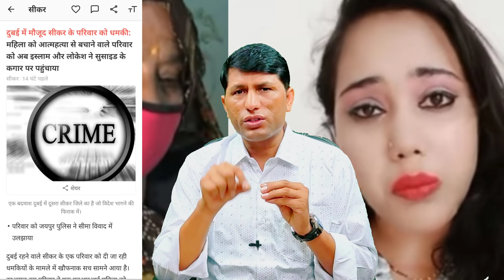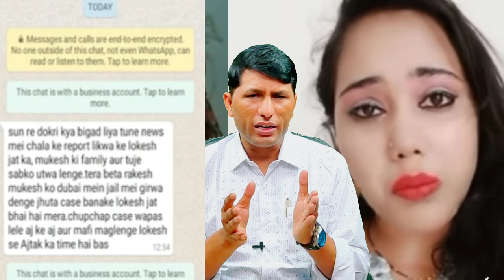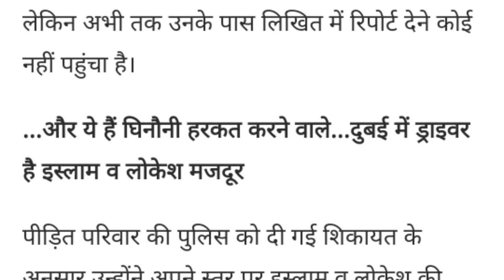Sitting in Dubai, Rajasthan Sikar boy got old on WhatsApp and sent dirty messages to the girl.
मेडिकल फीस
एंबेसी फीस
इमिग्रेशन फीस
डॉक्यूमेंट फीस
आफर लेटर फीस
विजा फीस
पासपोर्ट फीस
 धन्यवाद।।

IFSC CODE-SBIN0031123
GOOGLE PAY NO.9414503812
PAYTM NO.9414503812
PHONE PAY NO.9414503812
CALL TIME-10AM-5PM
SUNDAY CLOSED

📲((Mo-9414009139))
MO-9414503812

IFSC CODE-SBIN0031123
GOOGLE PAY NO.9414503812
PAYTM NO.9414503812
PHONE PAY NO.9414503812
CALL TIME-10AM-5PM
SUNDAY CLOSED

*दुबई में मौजूद सीकर के परिवार को धमकी:* महिला काे आत्महत्या से बचाने वाले परिवार काे अब इस्लाम और लोकेश ने सुसाइड के कगार पर पहुंचाया

*इंस्टॉल करें दैनिक भास्कर ऐप* और पाए सीकर की ताजा खबरें और मुफ्त ई-पेपर -